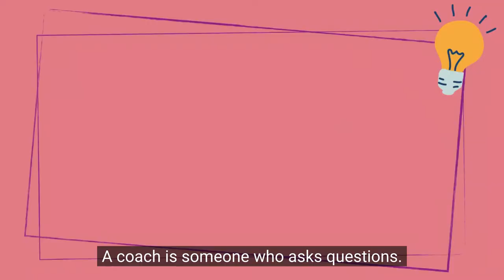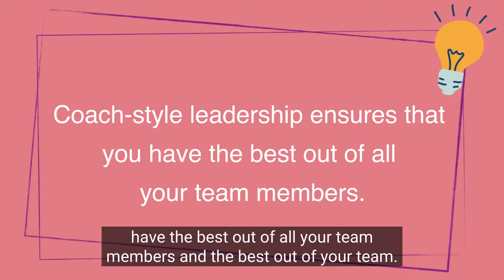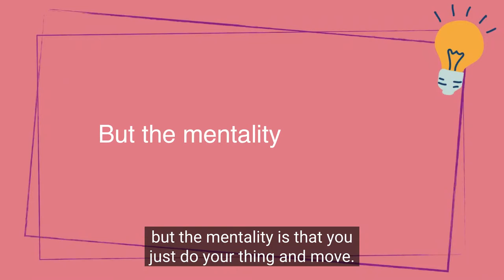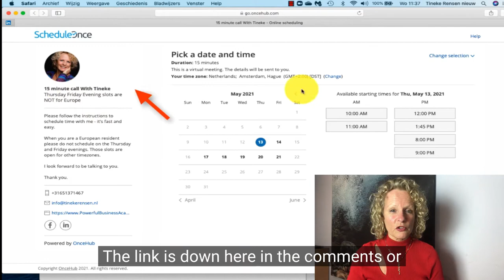What is coach-style leadership?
In this video, I will explain what coach-style leadership is. A coach is someone who asks questions and has the team or the individual come up with the answers. Coach-style leadership ensures that you'll get the best out of your team.

A coach-style leader gets the best of each individual team member. You build stronger teams, teams that collaborate better, that trust each other and eventually have a better output; a long-lasting output.